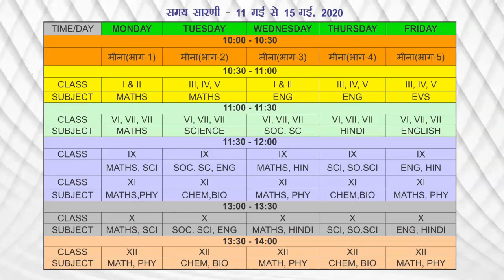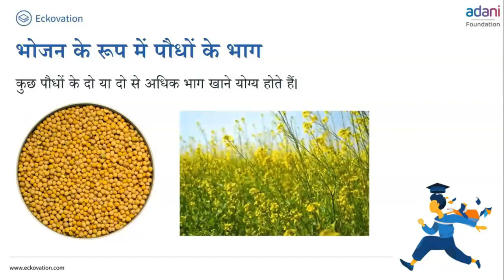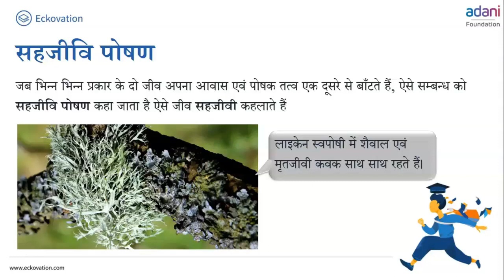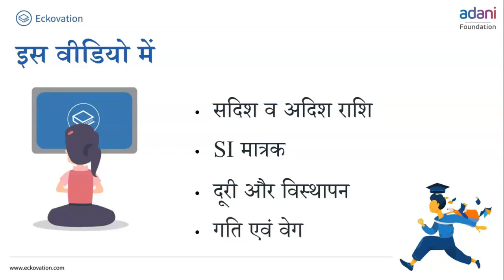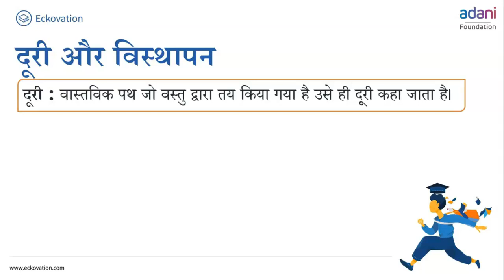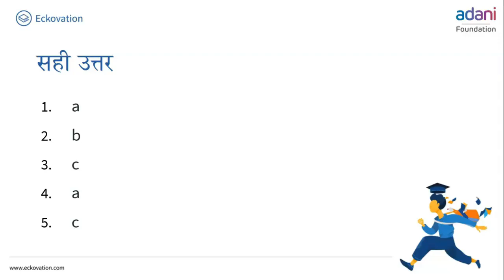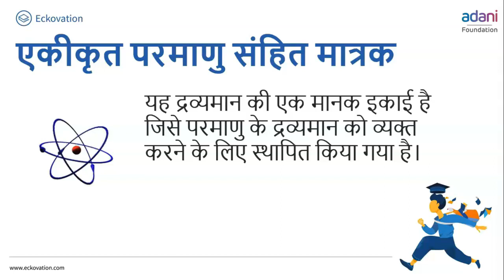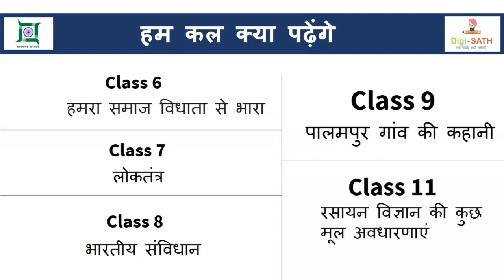W2 D2 S3 1100